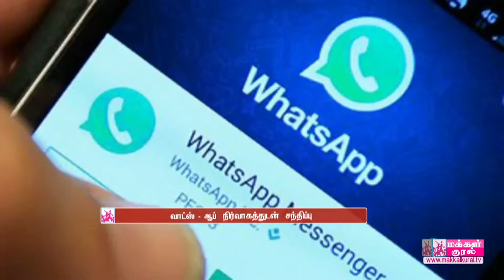வாட்ஸ் - ஆப் நிர்வாகத்துடன் சந்திப்பு